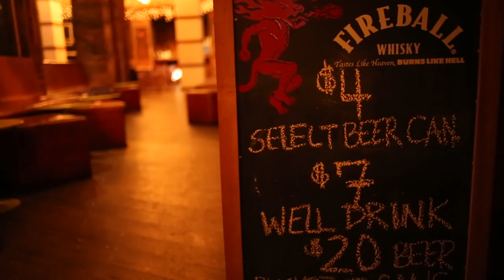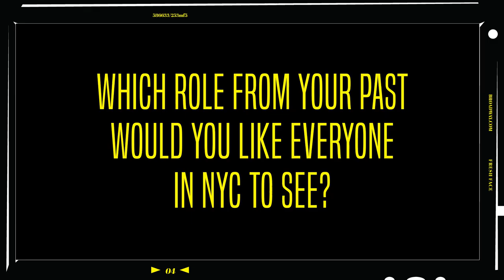Fresh Face: Ahna O'reilly of THE ROBBER BRIDEGROOM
Ahna O'Reilly poses for a photo at Maple for her Fresh Face shoot.